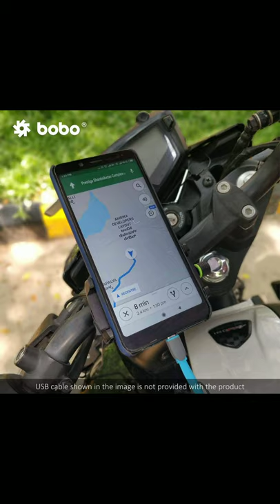Aluminium Waterproof Bike Mobile Phone Holder Mount with USB Charger